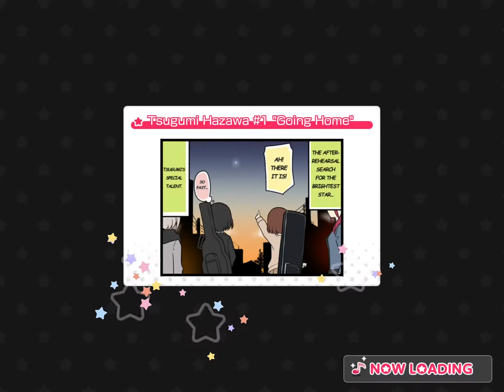Mutilive bandori pt3